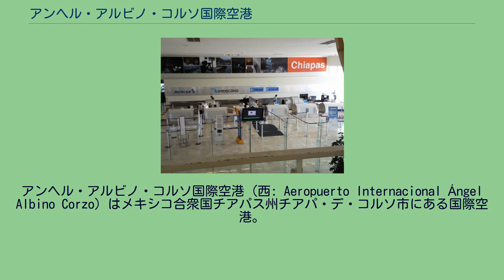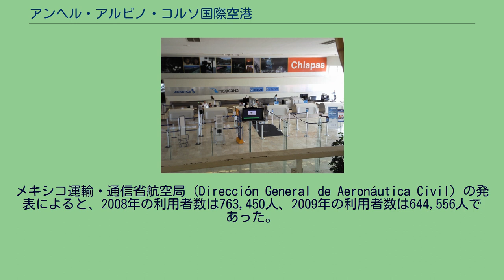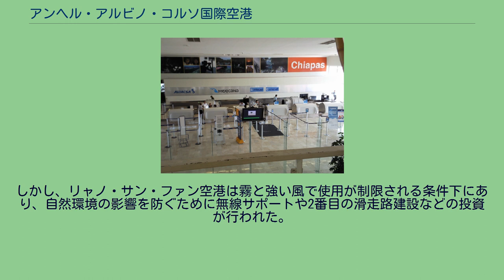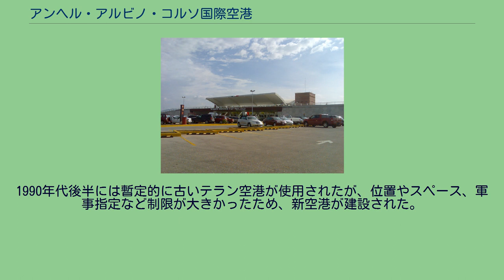アンヘル・アルビノ・コルソ国際空港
アンヘル・アルビノ・コルソ国際空港 (西: Aeropuerto Internacional Ángel Albino Corzo) はメキシコ合衆国チアパス州チアパ・デ・コルソ市にある国際空港。
州都トゥストラ・グティエレスを示す空港コード（IATA:TGZ/ICAO:MMTG）をもち、チアパス州の中央部、及びトゥストラ・グティエレス周辺の航空交通の管理を担っている。
トゥストラ・グティエレスまでは車でおよそ25分、サン・クリストバル・デ・ラス・カサスまではおよそ60分の距離にある。
2006年に建設された新しい空港で、1日350便の発着と、年間80万人の乗客を受け入れる能力をもつ。
空港ターミナルビルは5箇所の搭乗口があり、うち4箇所はターミナルビルに直接つながったボーディング・ブリッジを備えている。
メキシコ運輸・通信省航空局（Dirección General de Aeronáutica Civil）の発表によると、2008年の利用者数は763,450人、2009年の利用者数は644,556人であった。
これはメキシコ国内の空港の中で、利用者数では19番目に多い数字である。
※2006年はフランシスコ・サラビア国内空港の数字を含む。
2010年3月31日時点 ※2010年6月9日から運航開始。
ターミナルビル内のチェックインカウンター アンヘル・アルビノ・コルソ国際空港ができる以前、トゥストラ・グティエレス地方にはリャノ・サン・フアン空港とフランシスコ・サラビア国内空港という既存の空港が存在していた。
しかし、これら2つの空港では商業航空交通の需要をすべて賄うことができなかったため、1990年代には第3の空港を建設する必要性が高まっていた。
21世紀初めを目指して新たな空港の建設プロジェクトがスタートし、2006年6月27日にアンヘル・アルビノ・コルソ国際空港が開港した。
建設工事には8億2500万ペソ（ドル換算で約7220万ドル）の投資が行われ、その資金の49%をメキシコ政府が拠出し、残りの51%をチアパス州が負担した。
新空港の運用が開始されたことによって、フランシスコ・サラビア国内空港はテラン第6航空基地としてメキシコ空軍の軍用航空基地としての機能を取り戻し、リャノ・サン・ファン空港も商業及び民間飛行での利用が完全に停止された。
開港式はビセンテ・フォックス・ケサーダメキシコ合衆国大統領とパブロ・サラサール・メンディグチアチアパス州知事の司会によって開催され、商業航空の第一便としてタパチュラ国際空港発のアビアスカ航空6A-234便（ボーイング 737-201/Adv機）が着陸した。
また同機によるメキシコシティへのフライトが初離陸となった。
開港時から国際空港を称していたが、公的に国際空港としての地位を獲得したのは2008年7月21日になってからである。
最初の国際便の着陸は商業飛行ではなく、トゥストラ・グティエレスのビクトル・マヌエル・レイナ競技場で開催されるサッカーメキシコ代表との試合において、2008年9月7日にサッカーカナダ代表を受け入れるためのものであった。
2009年2月にはアエロメヒコ航空がメキシコシティとの1日3便の路線開設をアナウンスしたが、同年6月にアエロメヒコはこの路線開設の不定期の延期を決定した。
2009年からはメキシカーナ航空がこの空港での大規模な運航をスタートさせている。
同社傘下の格安航空会社であるメキシカーナクリックは、2009年4月1日からトゥストラ・グティエレス-メキシコシティ間の路線を開設しており、新規に購入したボーイング717を就航させた。
さらに同じく同社の子会社でグアダラハラ国際空港を拠点とする地域航空会社であるメキシカーナリンクが、同年7月からオアハカとグアダラハラへ1日2便ずつの運航を開始している。
同年8月にはメキシカーナ航空本体によるメキシコシティへ1日3便の路線再開と、同年10月からのメリダへの1日2便の路線開設をアナウンスした。
2010年6月からは国際線定期便の運航が開始される。
これはコンチネンタル航空がコンチネンタル・エクスプレスを通じて運航するもので、テキサス州ヒューストンとの間を週2便の直行便が結ぶ予定となっている。
トゥストラ・グティエレス（IATA:TGZ/ICAO:MMTG）の空港コードの変遷（下記のタイムライン）が表しているように、2006年にアンヘル・アルビノ・コルソ国際空港が開港するまで、トゥストラ・グティエレスには安定...